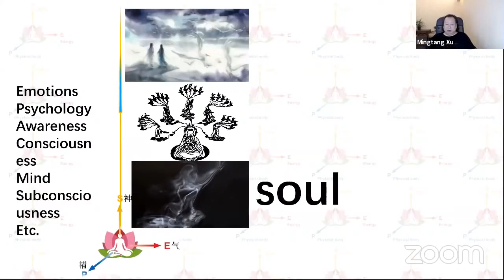Стать Ян Шень или инопланетянином. Cюй Минтан.